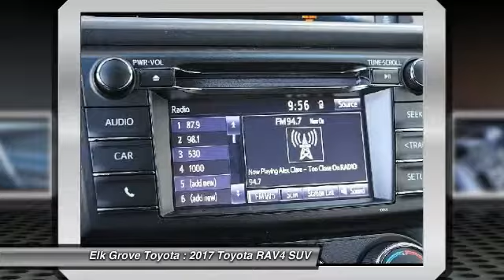2017 Toyota RAV4 Elk Grove Toyota 115042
2017 Toyota RAV4  - Stock#: 115042 - VIN#: 2T3ZFREV2HW370100